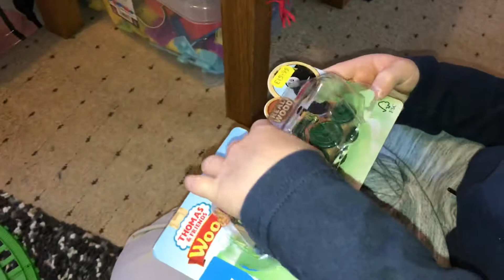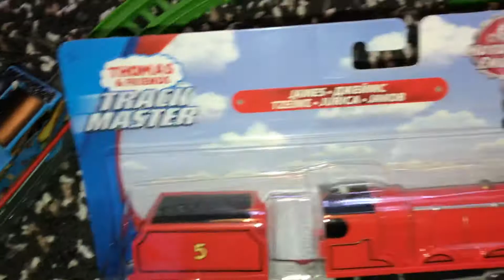Unboxing of trackmaster James and wooden Emily from Thomas and Friends Part 1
Ed & dad have been out to the toy shop to buy some more fun Thomas and friends toys